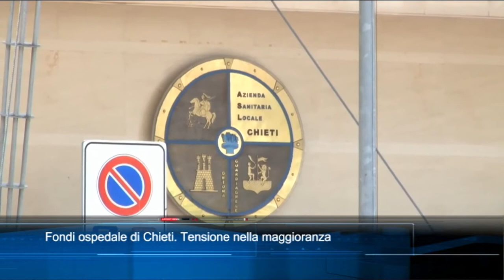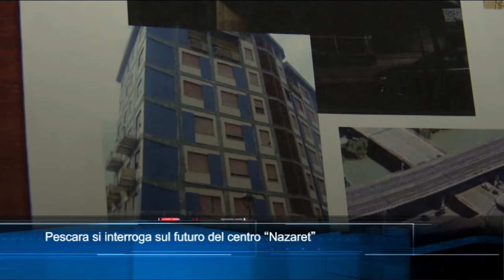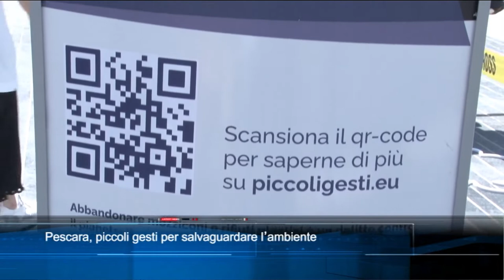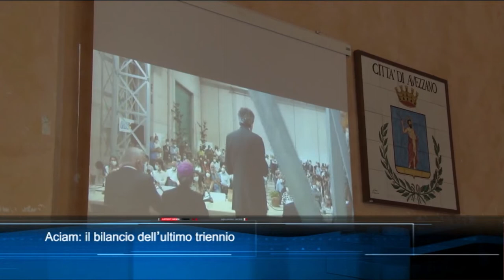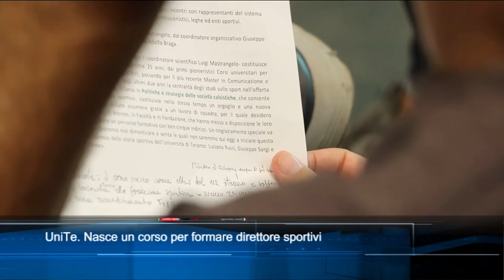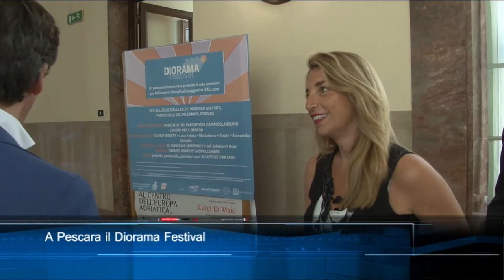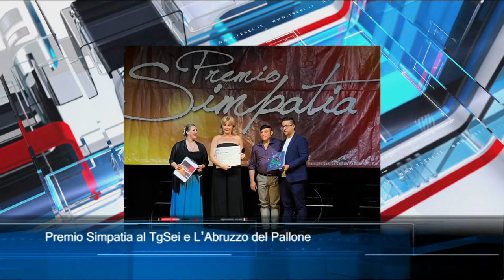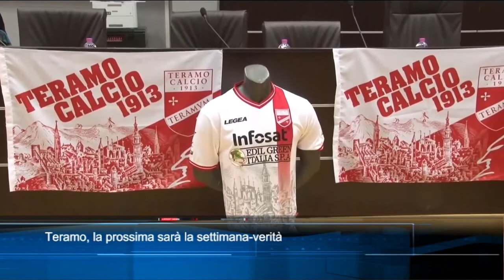TgSei edizione delle 14 di venerdì 29 luglio 2022